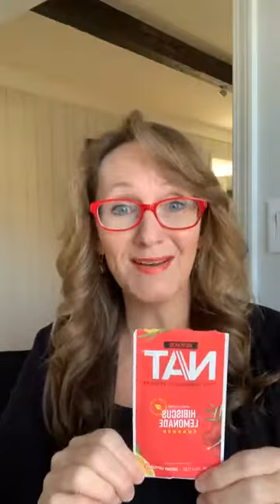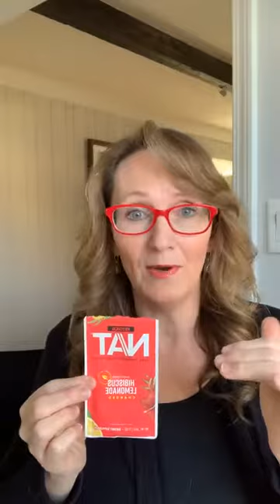Live Q & A with Dr Heather answering your questions about ketones & ketosis.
00:00 Introductions
04:05 What should I focus on  while I am trying to be on a Keto diet, total sugars or total carbs?
06:00 How do Ketones help with sleep and also how do they give you energy?
10:40 Ketones and pregnancy.
13:36 Can you please tell us the benefits of the Signal//OS  AM and Signal//OS  PM line?
15:25 How fast do you go out of ketosis when you are eating? How long do you stay in Ketosis after you drink one serving of Keto NAT?
19:09 Can we take the Signal// OS every day?
19:30 What does the Balck Label work better for some people?
20:50 Can you drink Pruvit Ketones if you drink other supplements?
22:45 When is the best time to drink Ketones?
24:54 When should I drink Ketones if I work out?
26:15 Can you please explain why NAT does not break your fast?
28:30 Diabetes and Ketones.
29:35 Which Pruvit product in particular has been the best addition to your daily routine and which one has been giving you the best benefits since using it?
33:51 NAT Light.